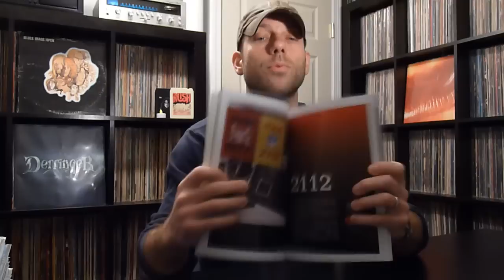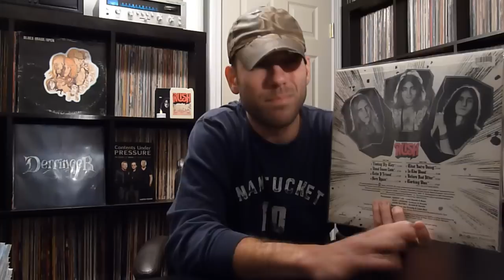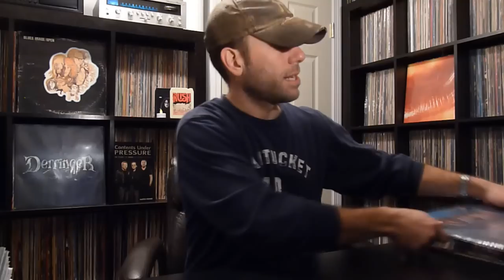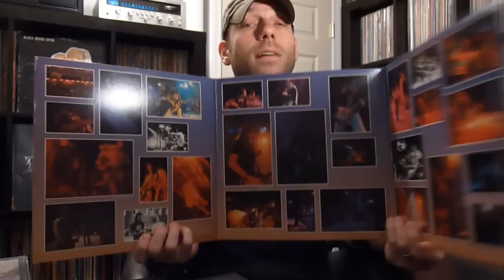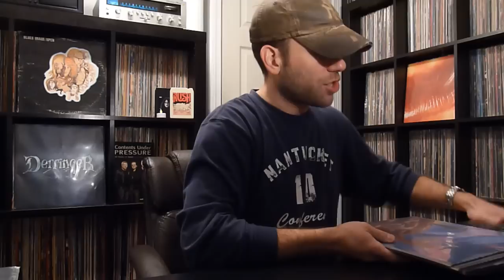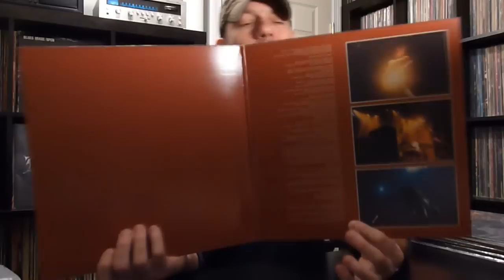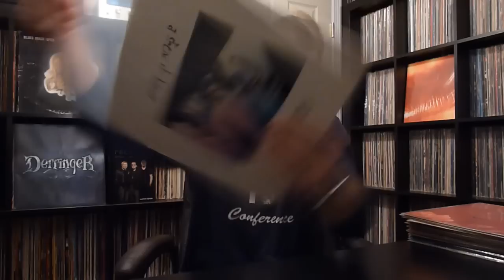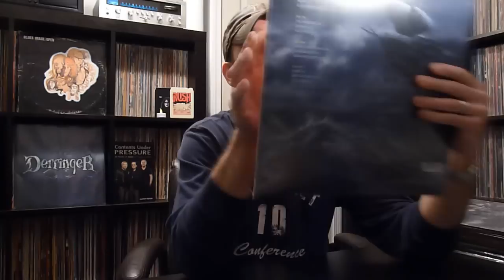Rush | Vinyl Collection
By request, sharing my Rush vinyl collection